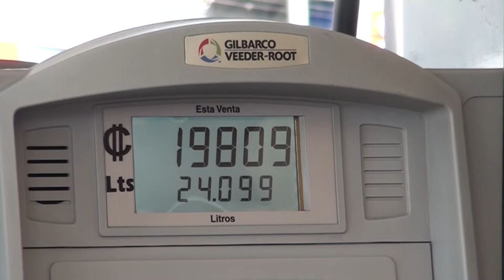ARESEP tramita nuevo aumento en los combustibles de hasta 131 colones